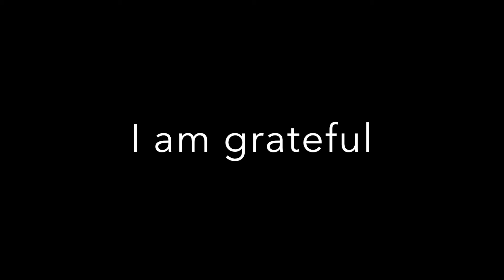Make Time for Peace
Comm 150 Class Project :)